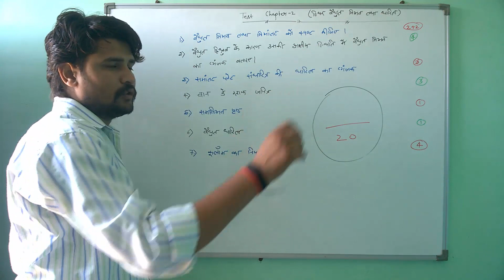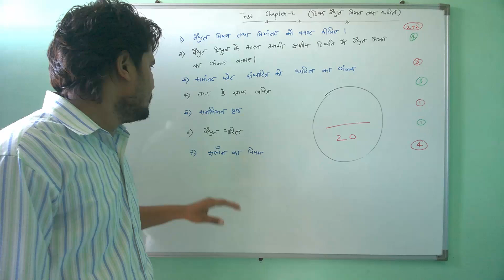Test Chapter 2- स्थिर वैधुत विभव तथा धारिता (E. Potential and Capacitance) || NCERT 12th Physics